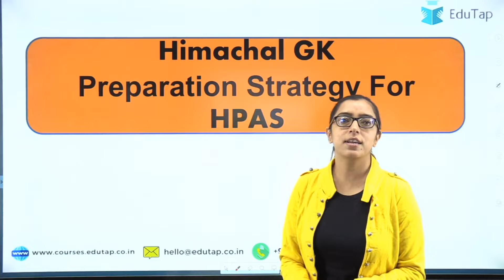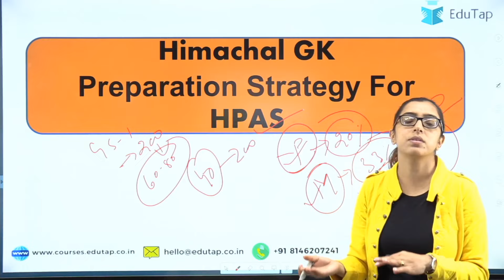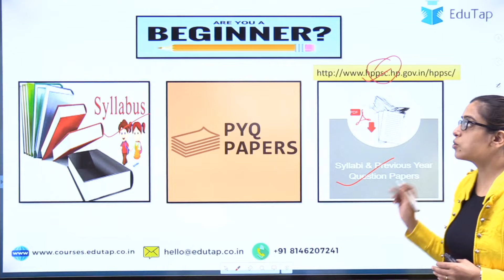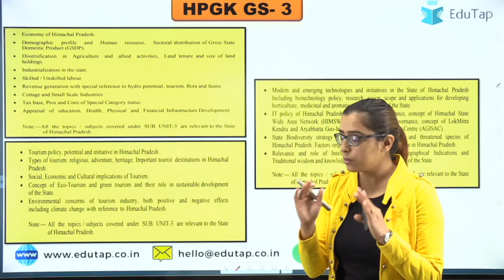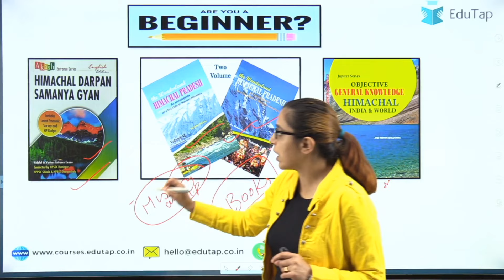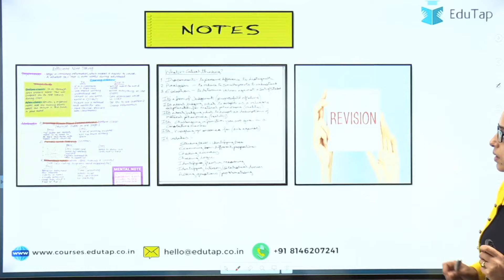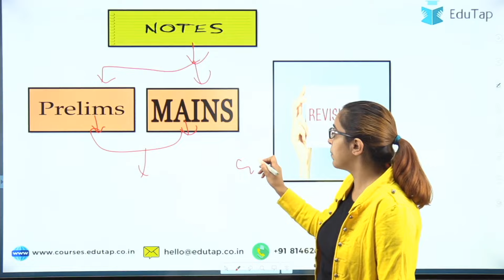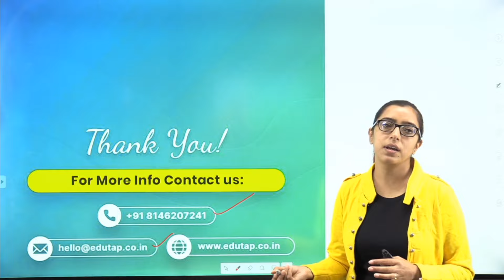Himachal GK Preparation Strategy | Best Sources for HP GK for HPAS Exam | HPPSC HPAS 2023 Exam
In this session, we will be discussing the strategy for HP GK and the sources for HP GK.